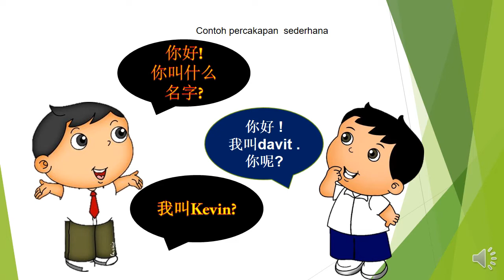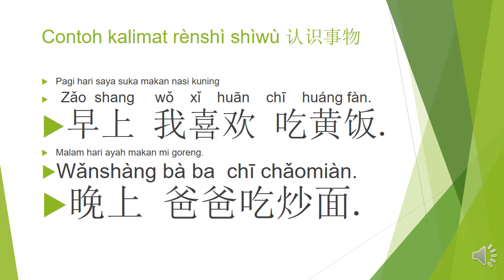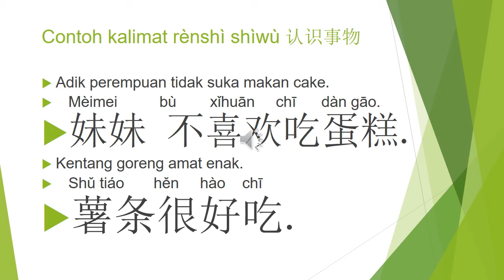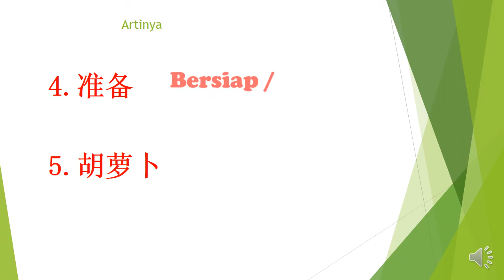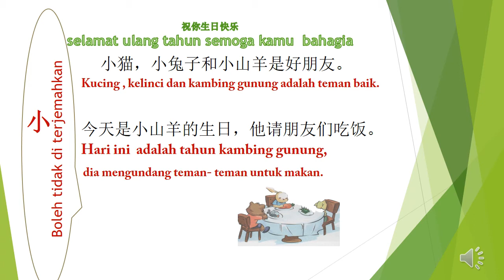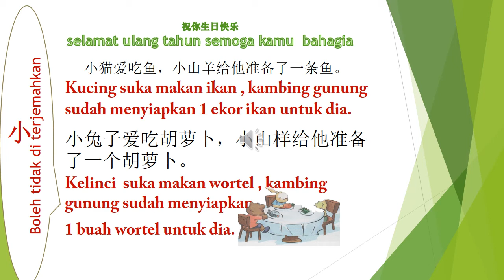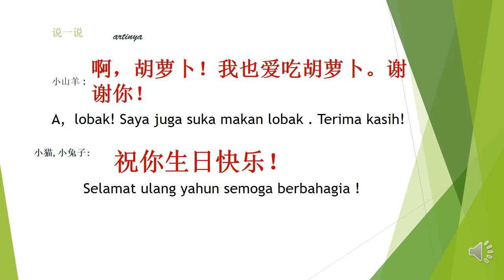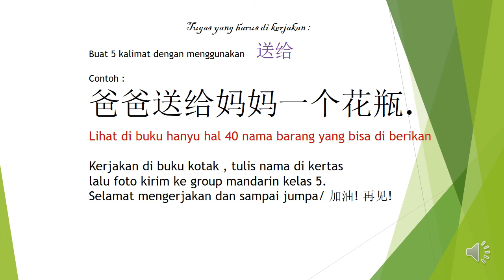MANDARIN KELAS 5 - PERCAKAPAN SEDERHANA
Xiao hong mao
Tong xue men hao
Bertemu lagi dengan Bahasa Mandarin..
Hari ini kalian akan belajar Mandarin bersama. Ls Cindra dan Ls Leny sudah menyiapkan materi untuk kalian pelajari ☺
Nah, belajar baik-baik ya, ada latihan agar kalian bisa menggunakan kosa kata dengan baik.
Selamat Belajar